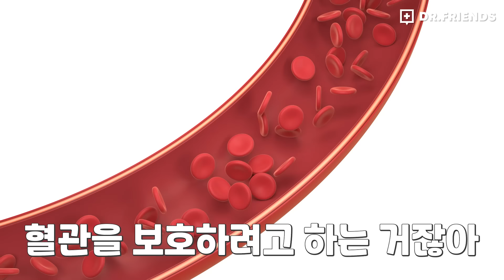당뇨병 환자가 꼭 끊어야 할 세가지!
채널 멤버십인 닥살 멤버가 되시면 다양한 혜택이 있답니다~

닥프의 진심을 담은 첫 책이 나왔어요!!!  😆